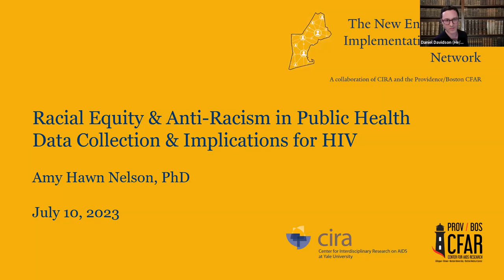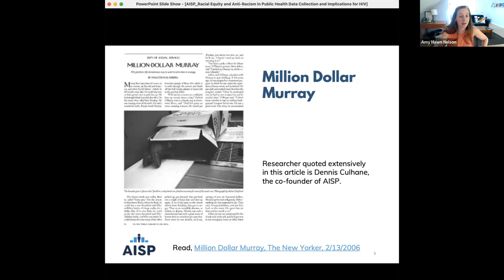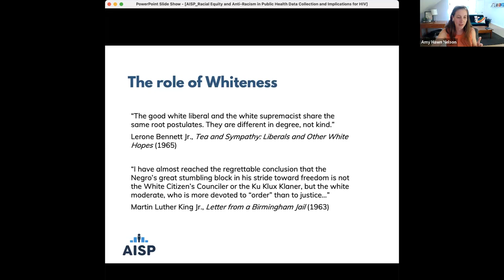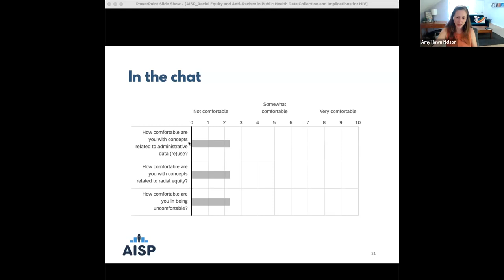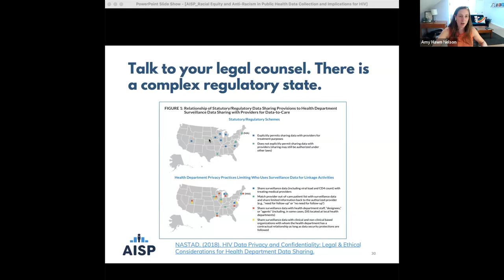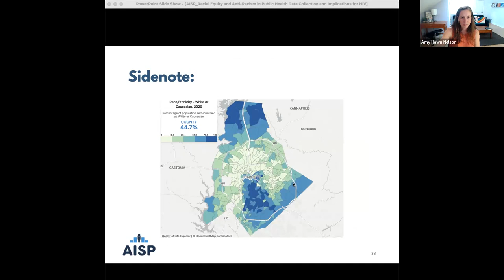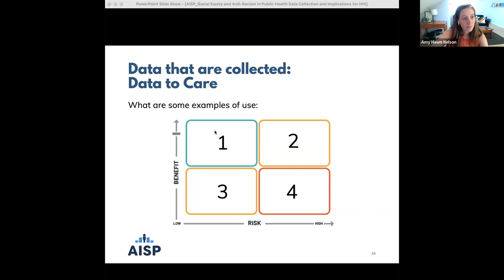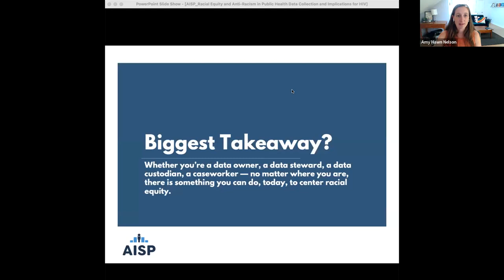New England HIV Implementation Science Network: "Racial Equity in Public Health Data Collection"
Presented by The New England HIV Implementation Science Network presents, this session presents findings from a toolkit created through a collaborative deliberation process and includes site-based examples of work in action towards racial equity alongside examples of promising and problematic practice for administrative data.